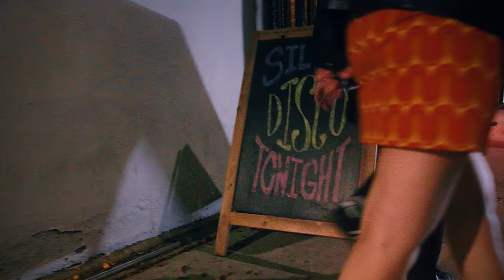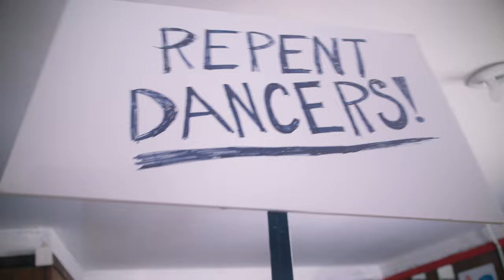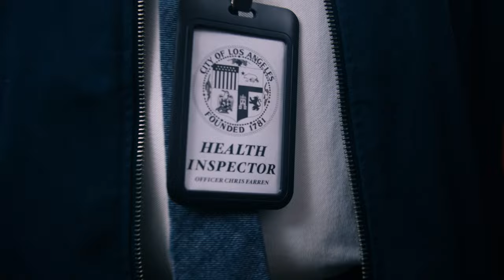Cheekface "Life in a Bag" music video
CREDITS

Directed by David Combs & Ben Epstein
Videography and Editing by Ben Epstein

Choreography by Rebecca Rufer
Filmed on scene at Permanent Records

"Life in a Bag" from the album "It's Sorted"
Music and lyrics by Cheekface
Produced and recorded by Greg Cortez
Mixed by Alex Newport
Mastered by Carl Saff
Recorded at New Monkey Studio in Los Angeles

OK Cheesecake
I saw you at the pharmacy
I wanna survive as your faded memory

Heaven is just wiggly air
And I’m alive now

Up and to the right
Are there too many dudes in the kitchen?
Ooh!
Mentally I'll
Mentally I'll
Mentally I'll be fine

Life in a bag
Living my life in a bag
Thank you for putting me in this bag
American chaos, carnage and death
Nature really is returning
And we really are the virus, dude

We got a raise and a promotion at our job
We used to brush our teeth but we got hotter since we stopped
Our artsy friends have settled down
We put our feelings in a sock
Looks like we got got got got got got got got got got it on lock

We got a raise and promotion at our job
We’re getting shamed online so you don’t need to call the cops
Our hippest friends are getting square
They cross their arms, they check their watch
Seems like we got got got got got got got got got got it on lock

OK, doctor
Can you tell me if something’s wrong with me actually?

After I admit I have a problem what’s the second step?
No runs, no hits, no errors and nobody left

Down and to the right
I contain multitudes
I contain multiple dudes
Mentally I'll
Mentally I'll